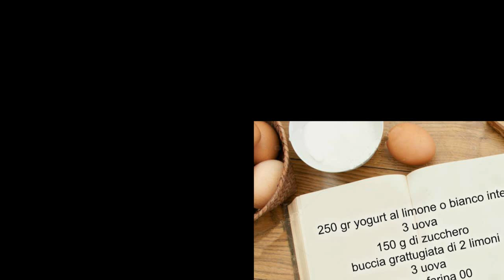TORTA YOGURT E LIMONE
Che profumino la torta con yogurt al limone ricetta bimby, ideale a colazione, soffice ed umida si mantine fresca per giorni.